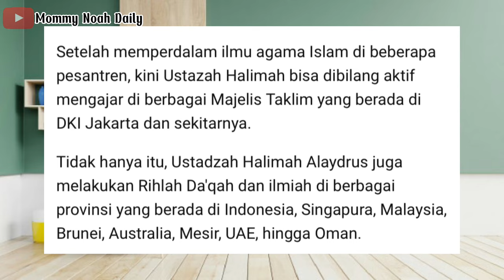Inilah sosok Ustadzah Halimah Alaydrus yang sebenarnya // Biografi Ustadzah Halimah